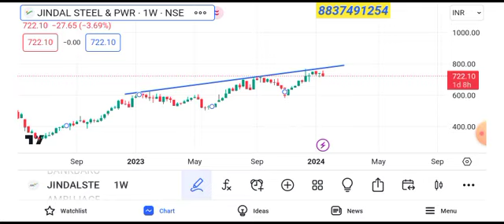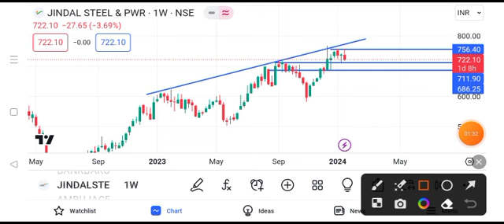jindal steel target tomorrow | jindal steel latest news today | jindal steel share price today